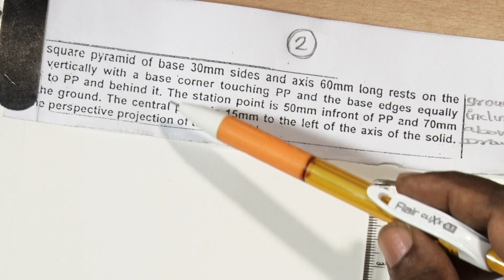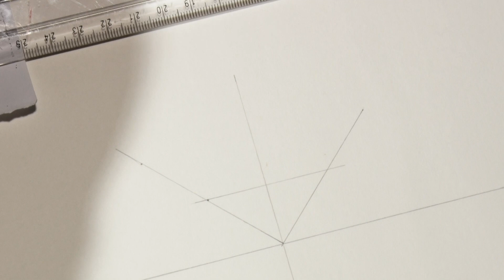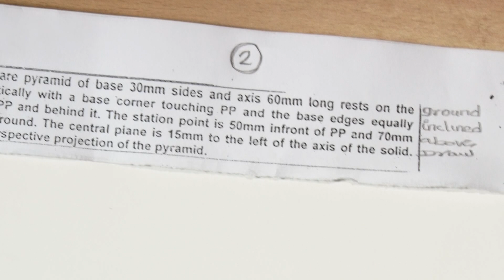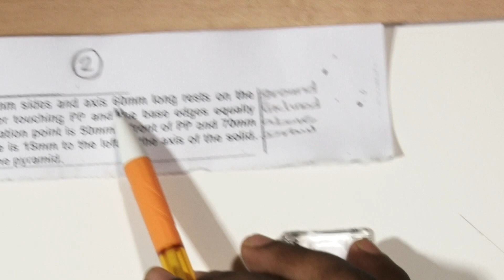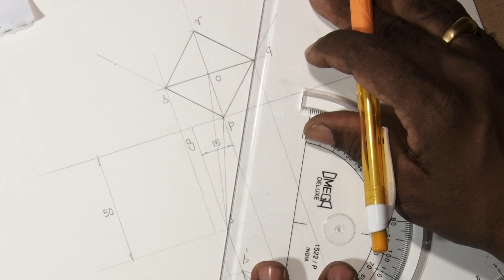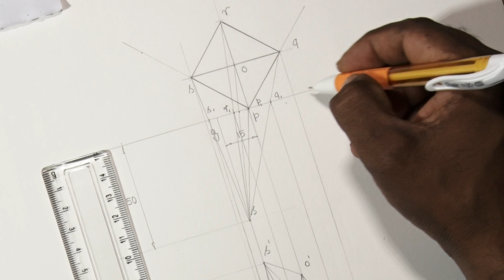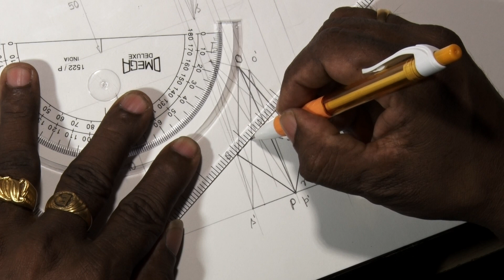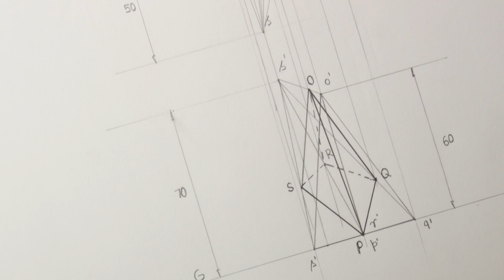Engineering Graphics MADE EASY by Prof Dr R Edison Practice session perspective projection problem 2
As per Anna University syllabus for first year engineering students